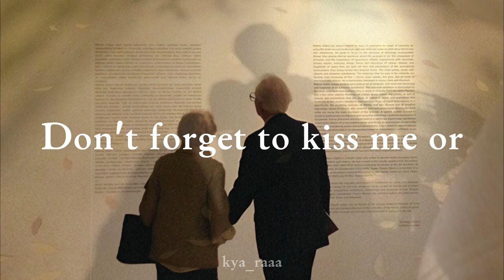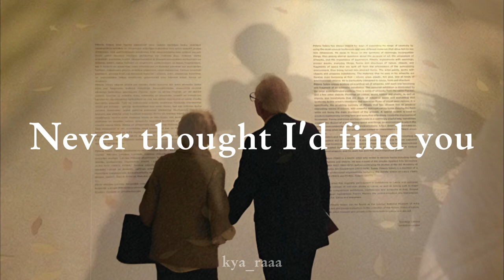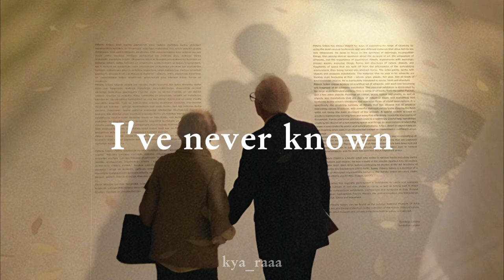Glue song Lyrics- beabadoobee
beabadoobee's Glue song!! ack so cutee